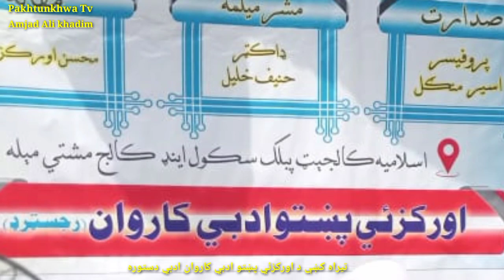Historical literary event in the beautiful atmosphere of Tirah Valley تيراه کښې ښائسته ادبي بنډار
Historical literary event in the beautiful atmosphere of Tirah Valley district aurakzai KhyberPakhtunkhwa